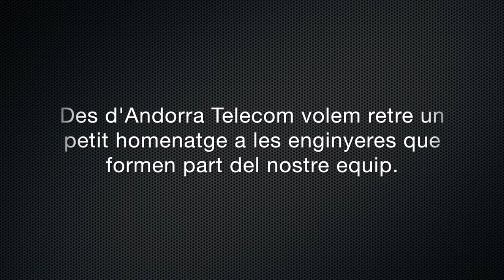Dia Intenacional de les Nenes a les TIC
La tecnologia també és cosa de nenes!
Ens sumem a la celebració del Dia Internacional de les Nenes a les TIC amb aquest petit homenatge a les enginyeres que formen part del nostre equip 😍